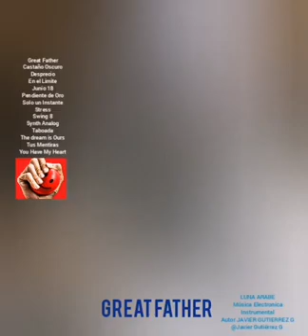GREAT FATHER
Categorías
Instrumental
Orquestada
Electrónica
Romántica
Original
Lírica